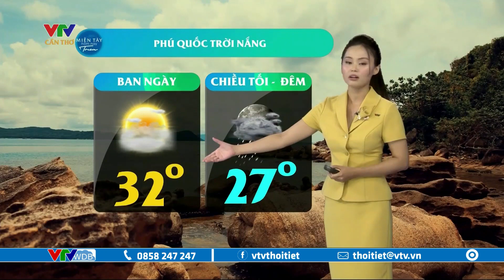Dự báo thời tiết Tây Nam Bộ chiều nay 06/08/2023 | VTVWDB